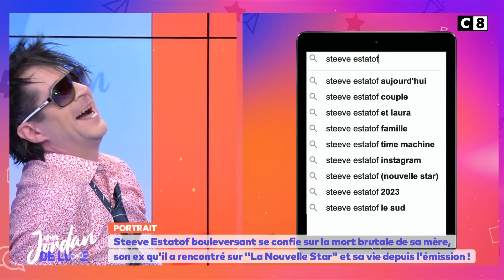Steeve Estatof: le gagnant de la deuxième saison de la NouvelleStar se confie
00:00 Intro
05:11 Son portrait
24:35 Les coulisses de la télé
37:53 Les questions cash

L’émission "Chez Jordan" vous permet de partager un moment unique conjuguant confessions et indiscrétions en toute convivialité.

Au-delà de l’interview d’actualité, Jordan, le spécialiste du scoop accompagne ses invités du monde du spectacle, du cinéma, des médias ou de la politique à se livrer comme ils le font rarement.

L’invité se confiera sur sa carrière, sa vie privée, ses succès, ses échecs, ses valeurs, ses ambitions... Au fil de l’interview, le téléspectateur en découvrira toujours plus sur l’invité.